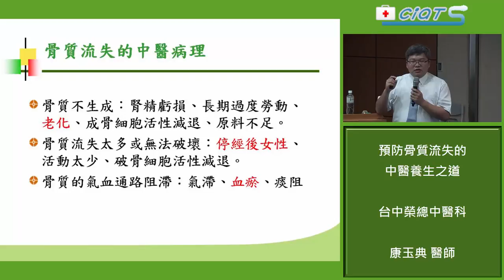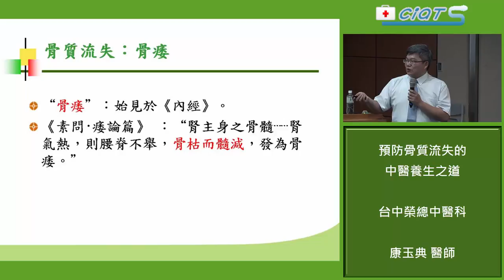預防骨質流失的中醫養生之道-2.骨質流失的中醫病理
台中榮總中醫科
康玉典 醫師